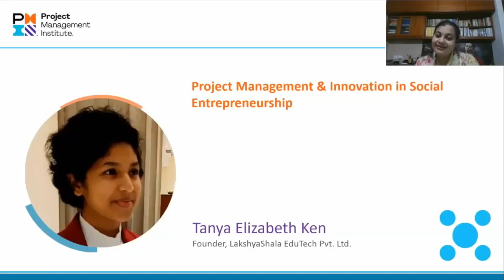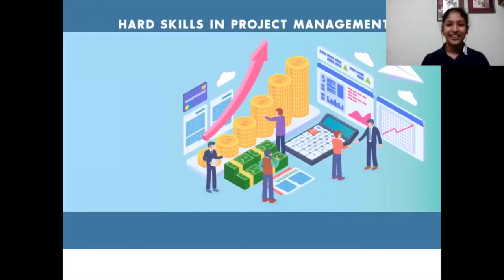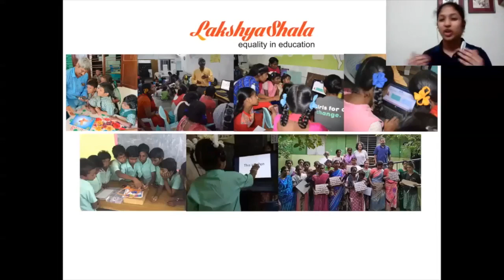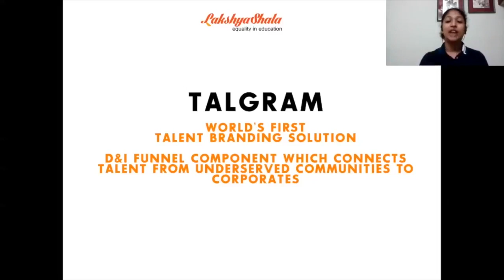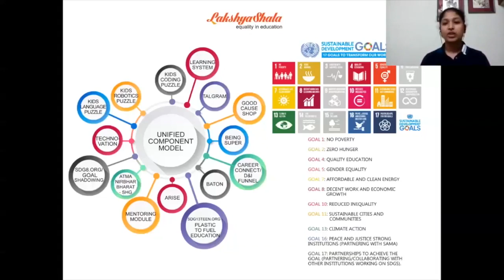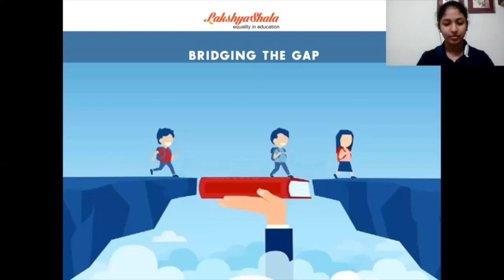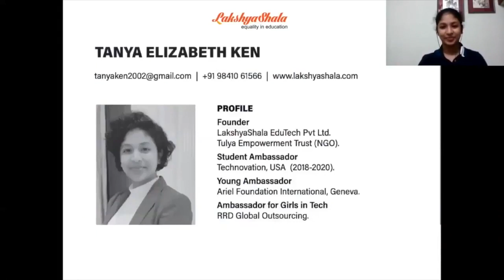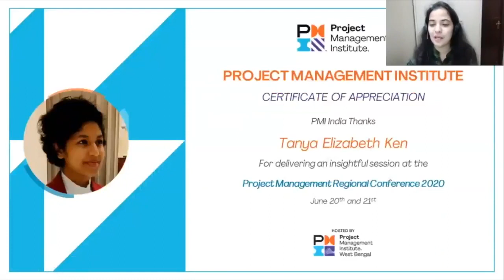Tanya Elizabeth Ken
The Project Management Regional Conference 2020 was the first virtual conference conducted by PMI in India and ably hosted by PMI West Bengal Chapter. The virtual conference was themed Project Management in Entrepreneurial Innovation. Rise of digitalization has led to the rise of yet another culture in India - that of entrepreneurship. It is vital that this exciting new thinking and culture percolates down to leaders across diverse industries for it to bear the desired results. Pertinently, the conference focussed on leadership skill areas prescribed under the PMI Talent Triangle, which is a combination of technical, leadership, strategic and business management expertise. These are the skills that will empower project leaders to combat technological and economic disruptions, to deliver successful project outcomes, while adapting on the go.